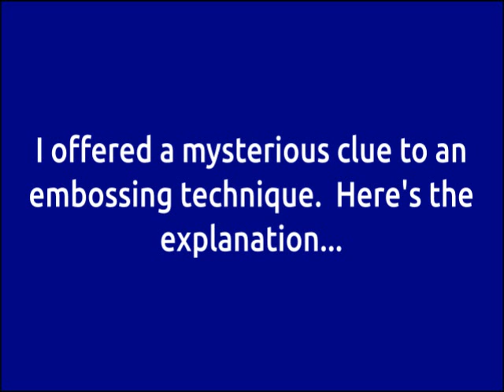Mysterious embossing instructions - Can you see the light?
This video explains the clue I gave, my reason for offering it in this way and a demonstration of how I use indirect light and a three-dimensional view to make quick and effective work of embossing harmonica slots.

With this method, you get benefits similar to using a microscope and a light-table but avoid the respective disadvantages and limitations of those devices.